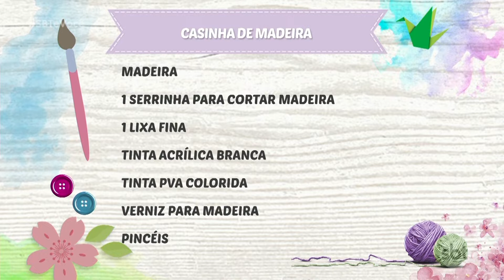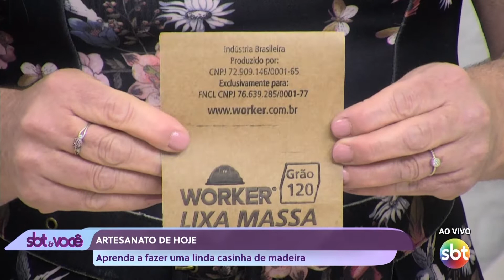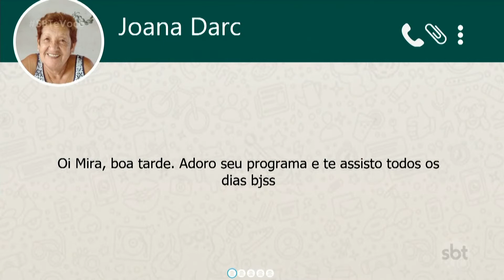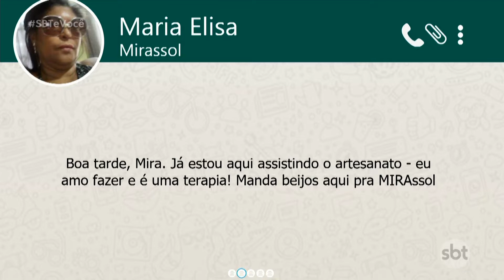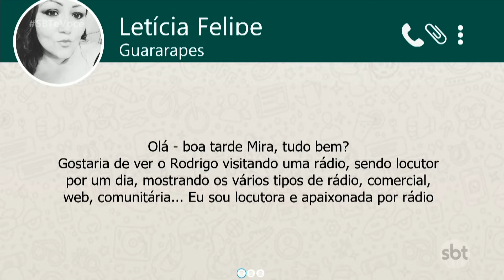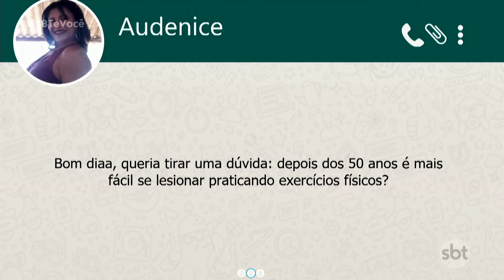SBT e Você - (12-07-2022)